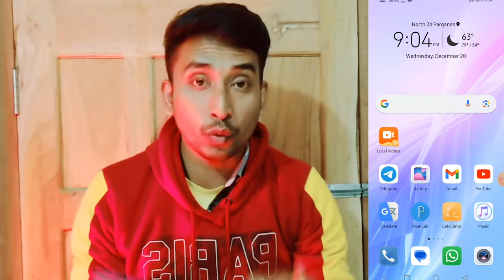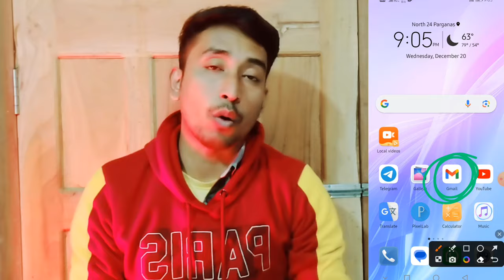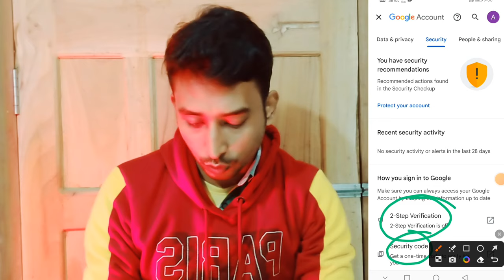🔴👌 Letest update এবার হ্যাকারের বাপ ও চ্যানেল হ্যাক করতে পারবে না কোনদিন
খুশির খবর ইউটিউবারদের জন্য

attention all youtuber বিশাল update এবার হ্যাকারের বাপ ও চ্যানেল হ্যাক করতে পারবে না কোনদিন